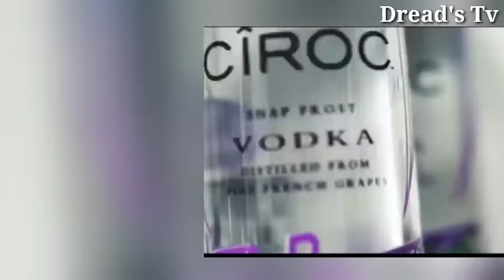Wizkid’s Full Biography || Baby Mama|| Siblings|| Kids|| Net Worth|| Controversies|| Lifestyle